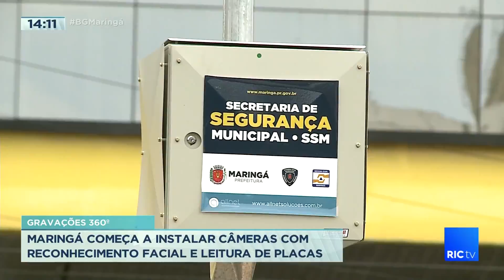Maringá começa a instalar câmeras com reconhecimento facial e leitura de placas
A prefeitura de Maringá começou a instalação de 70 câmeras de monitoramento novas capazes de fazer identificação facial e placas de veículos.